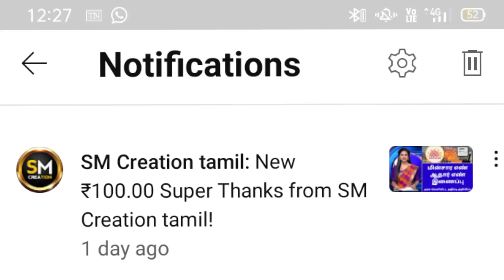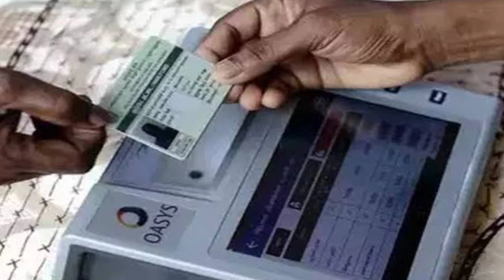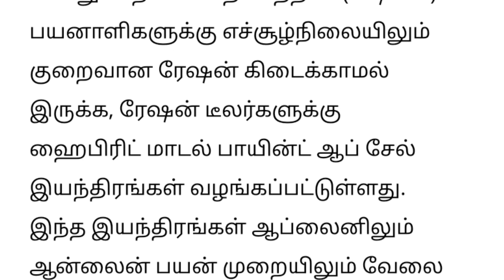🔴 ரேஷன் அட்டையாளர்களுக்கு பம்பர் பரிசு மத்திய அரசின் அதிரடி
ரேஷன் அட்டையாட்களுக்கு பம்பர் பரிசு